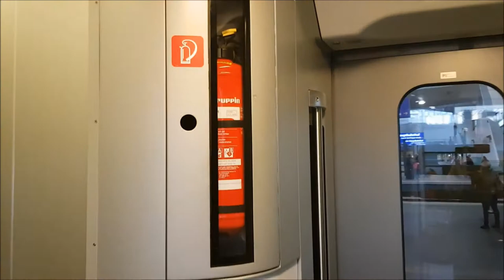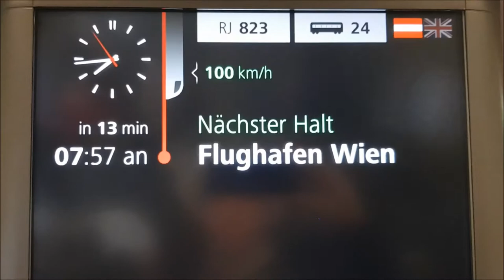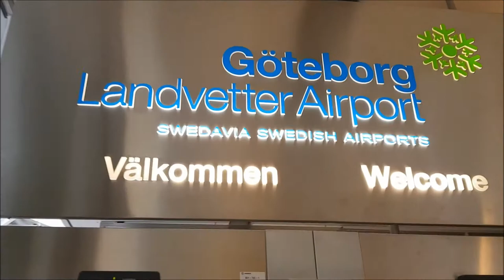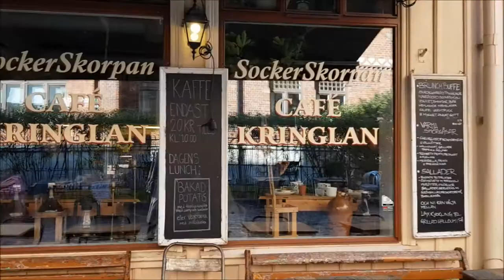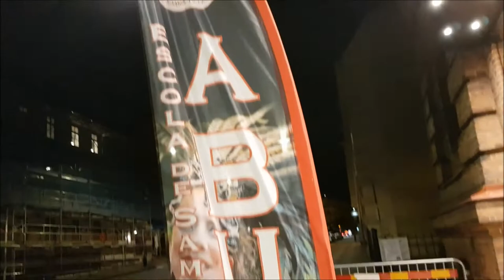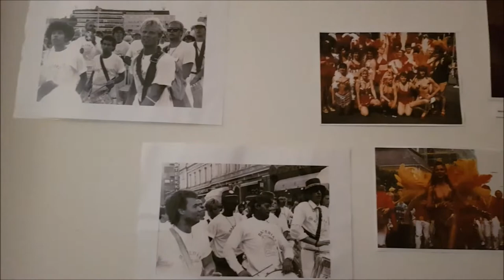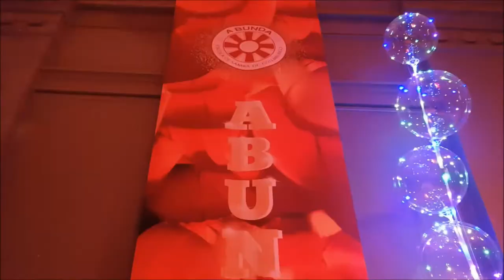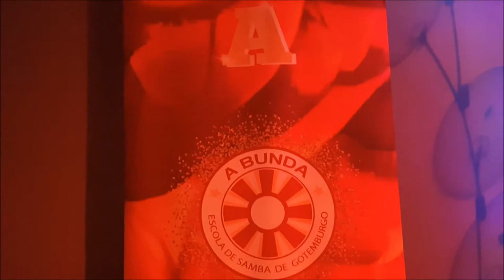35th Anniversary of A Bunda - Escola de Samba de Gotenburgo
This is a Vlog that shows a little bit of the weekend that saw the celebrations of A Bunda's 35th anniversary.